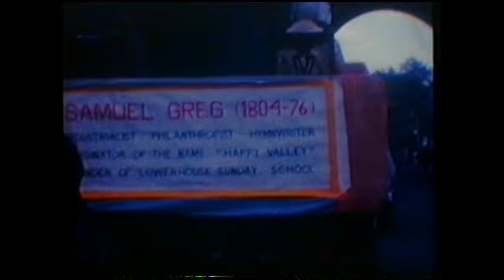First Bollington Festival, September 1964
Filmed by Eric Wainwright silent colour film of the first Bollington Festival held in September 1964. Subsequent editing by Eric (by cutting physical film) and added a sound track including music and his commentary.
This film was digitised by the North West Film Archive.
There was a considerable amount of jumping frames, underlit takes, faded colours. Most of this I have edited out resulting in this shortened version of the film. The resulting sound track has a number of jumps and a not always coherent commentary.